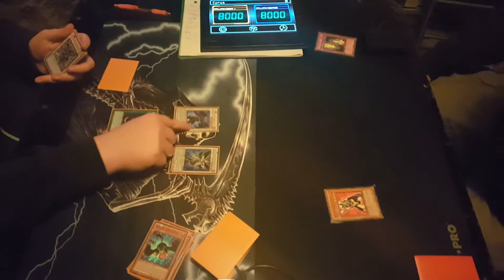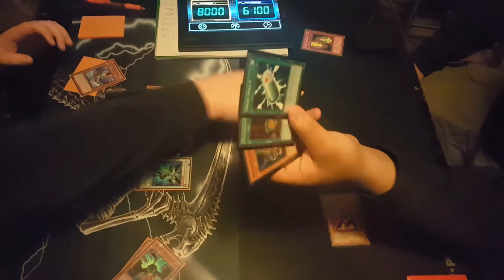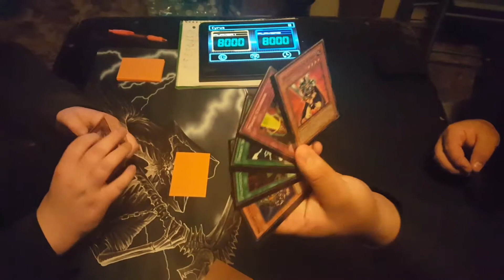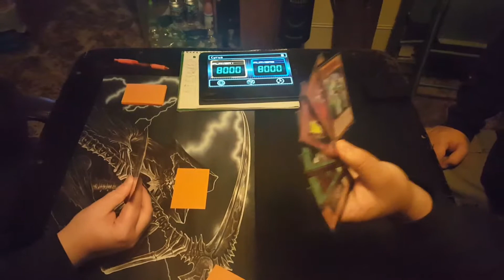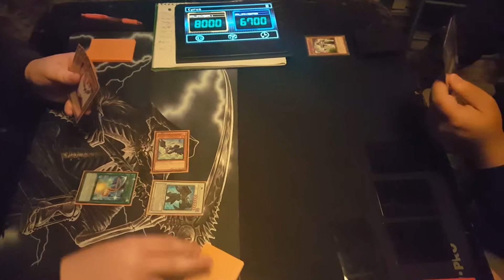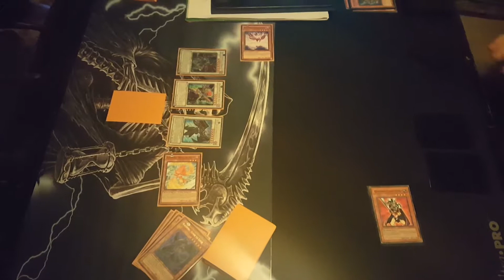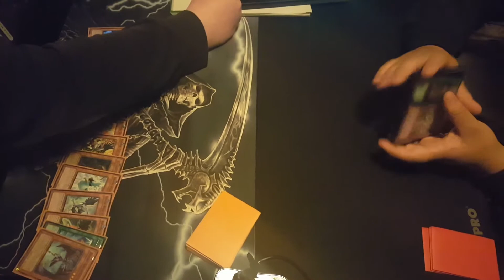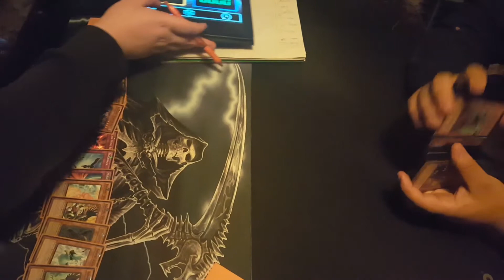Yugioh Character deck Tournament (Round 1 Match 4) Crow vs Atem